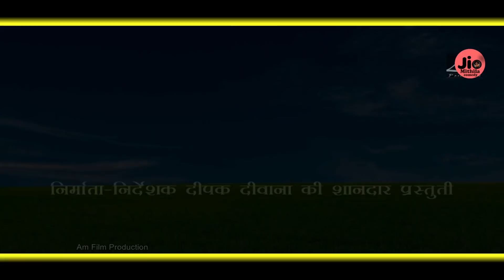ये इश्क है क्या maithili comedy new मैथिली कॉमेडी